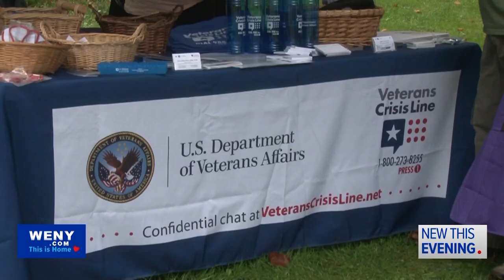Ruck for Them 5k March in Waverly honors veterans and military personnel lost to suicide